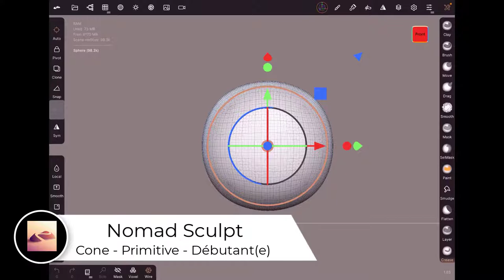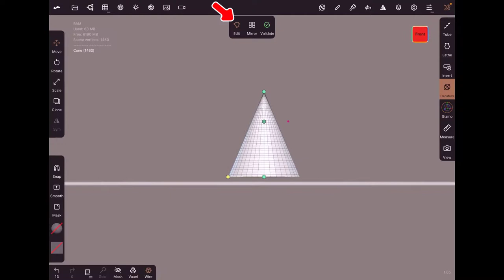09 - Nomad Sculpt - Cone Primitive - Pour débutant(e)s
Allez une petit dernier, pour la forme

Nous voici parti sur la compréhension des primitives de Nomad Sculpt, on va continuer par la primitive de type Cone avec toutes ces options.